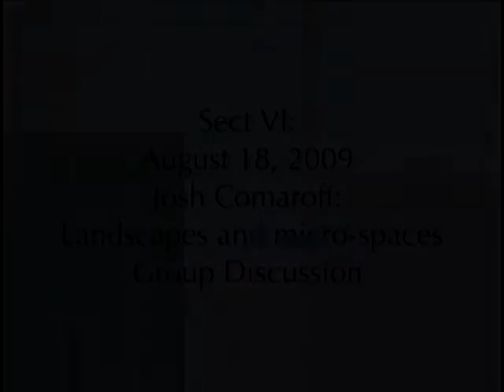SECT 6 - Josh Comaroff: Landscapes and Micro Spaces [Group Discussion]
Josh Comaroff: Landscapes and Micro Spaces
[Group Discussion]